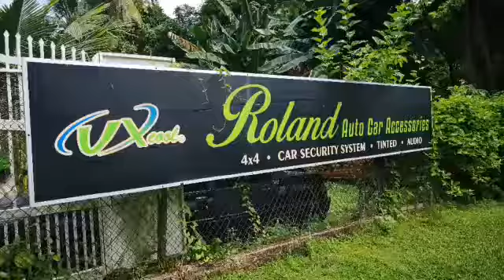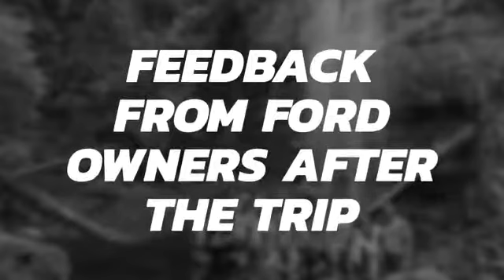KX GARAGE (LIQUI MOLY EM AUTHORISED DEALER)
SPECIAL EDITION: LIQUI MOLY Special Tec F, specially made for your FORD 🚙

Looking for the best Engine Oil for your Ford in Miri? 😎

Head over to KX Garage (Roland Auto Car Accessories) at No. 26, Jalan Hainam, Miri and get your vehicle serviced with LIQUI MOLY, the no.1 motor oil brand from Germany! 🇩🇪

Let's hear two Ford owners, Simon and Brandon's feedback on using LIQUI MOLY! 💯😍